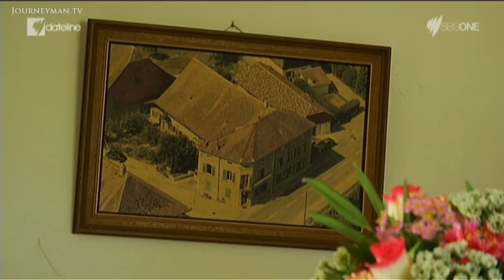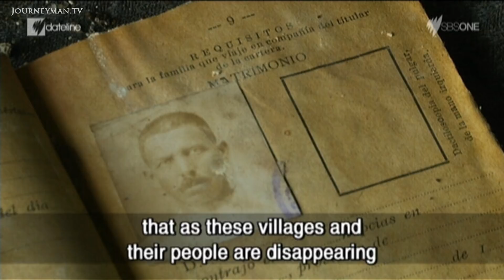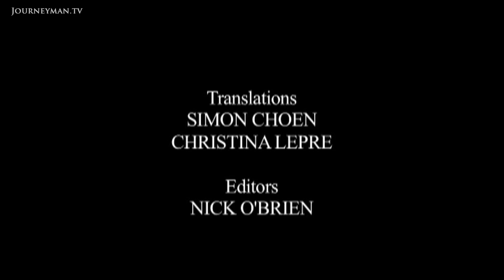Spain's Abandoned Villages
Ghost Village (2014): Hundreds of rural villages around Galicia in Spain are frozen in time, long-abandoned by their residents. But there are hopes that the current financial crisis could actually help revive the ruins.

"It's the biggest sadness you can imagine. It's sad that it's abandoned in this way", says Jose Collazo, the last resident of a ghost village. In recession-hit Spain there are almost 3,000 abandoned villages. With an ageing population and almost 25% unemployment, local governments are desperate for any boost to their economy. Whole villages are now up for sale, and locals hope that foreign buyers might boost the depressed economy. At a time when many Spaniards feel that capitalism has failed them, the rural idyll of self-sufficiency has never seemed so attractive.